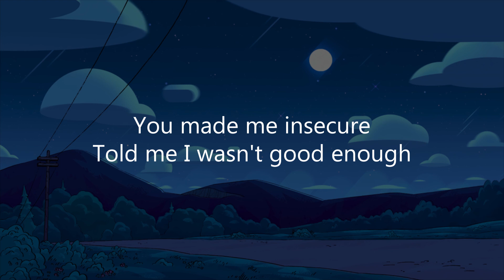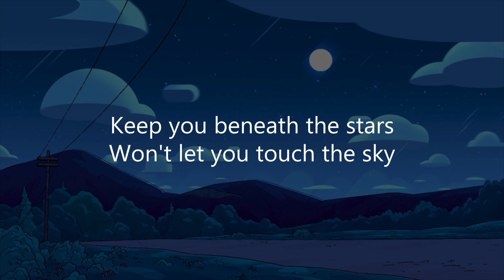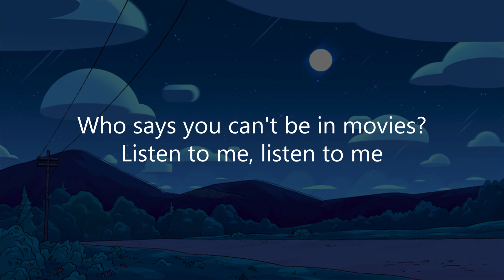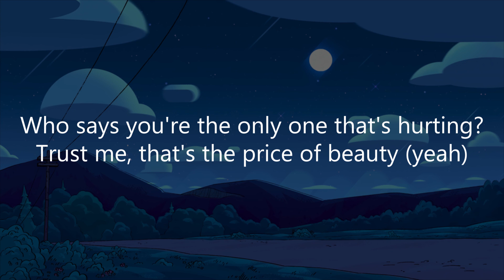Selena Gomez & The Scene - Who Says (Lyrics)